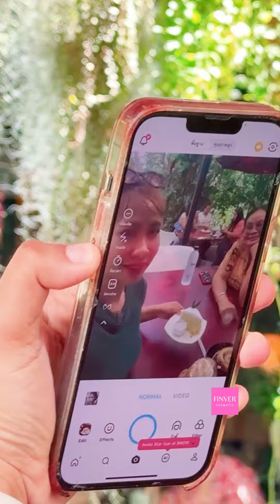คาเฟ่จันทบุรี ข้างในจะเป็นยังไง ?